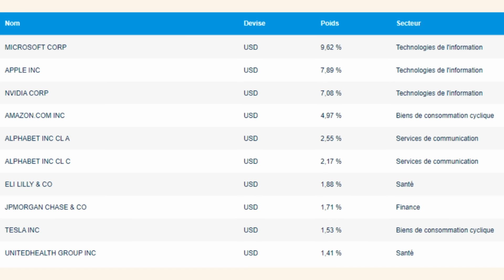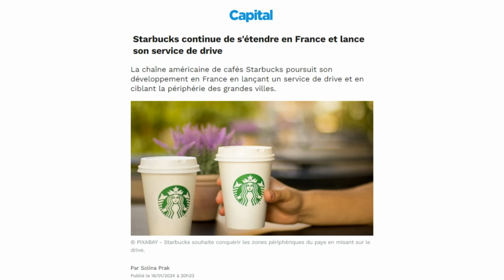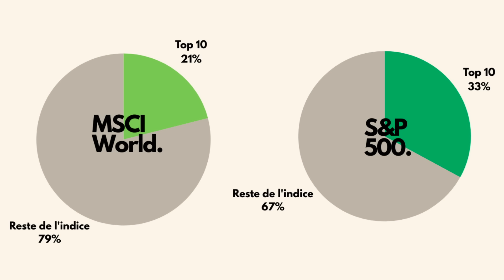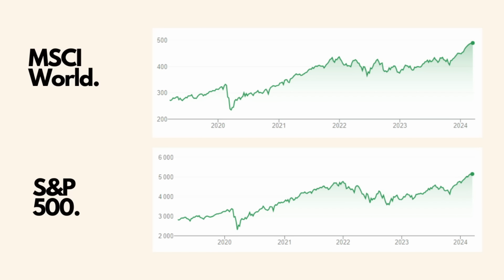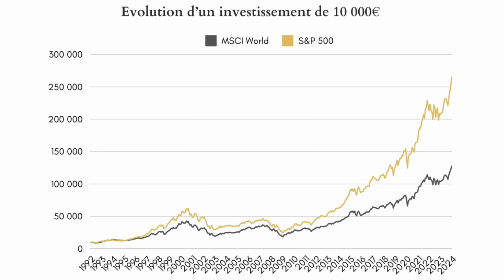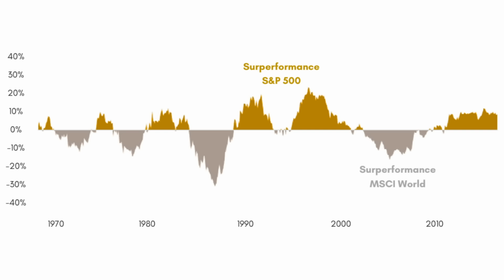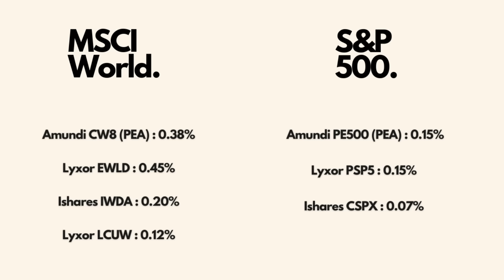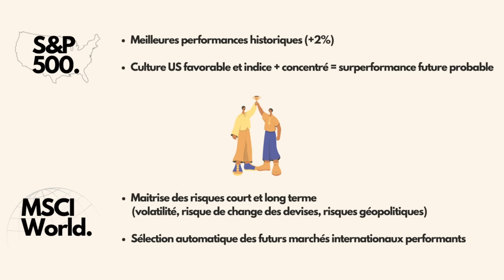ETF MSCI World vs S&P 500: Ne te trompe pas !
Bienvenue sur cette nouvelle vidéo ! Aujourd’hui je refais le match entre les deux champions de l'investissement en bourse: les ETFs MSCI World vs. les ETFs S&P500. On va les départager point par point en parlant de diversification, de concentration, de risques, de performances. A la fin de l'épisode, tu auras mon point de vue sur lequel choisir pour ton portefeuille d'investissement à long terme !

Chapitres:
00:00 Introduction
01:53 Composition et diversifications
05:58 Concentration
06:52 Risques
08:37 Performances
12:20 Aspects culturels
13:54 Ouverture

Primes de parrainage des services que j’utilise et que je te recommande:

✔️ LUCYA CARDIF 👉 via assurancevie.com ("Comment avez-vous connu Assurancevie.com ?" → "Recommandation" → indiquer le code MADR37444 à la fin de la souscription, 50€ offerts)

Les meilleurs PEA:
✔️ FORTUNEO 👉 140€ offerts avec le code 13322449 (si versement initial d’au moins 1000€)
✔️ BOURSE DIRECT 👉 50€ offerts avec le code 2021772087
✔️ BOURSOBANK 👉 jusqu'à 170€ offerts avec le code OSSP1852

Ces codes ou liens s'inscrivent dans la démarche d'une campagne de parrainage. Selon les conditions fixées par les sociétés citées, ils me permettent à moi ou à quelqu'un de mon équipe de percevoir une prime de parrainage.  En passant par ces liens, tu participes au financement du projet de l'Éducation Financière Pour Tous !

Vous souhaitez nous proposer une collaboration ou vous renseigner sur le projet ?